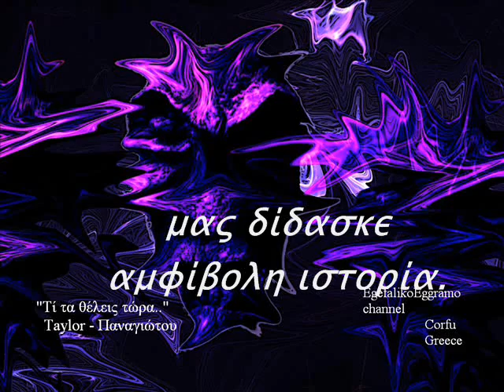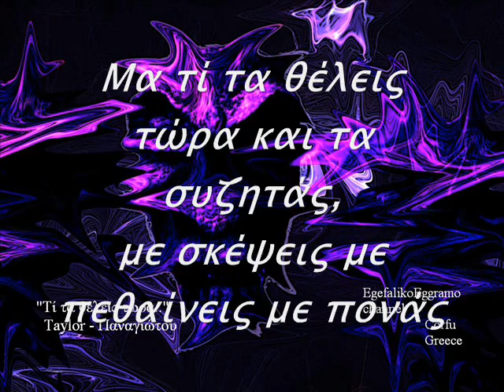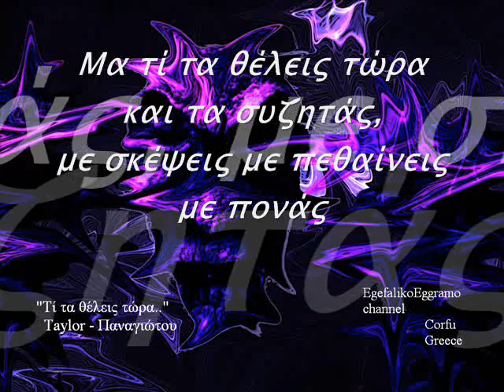Τί τα θέλεις τώρα - Don Taylor / Παναγιώτου / With Lyrics ( Greek oldies )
Ti ta theleis twra - Don Taylor / Panagiwtou
Greek oldies